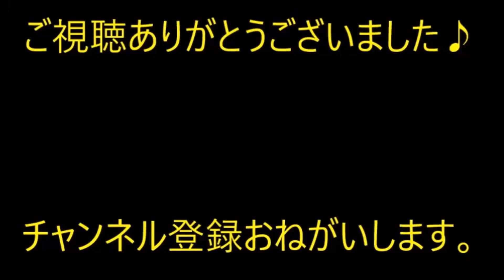彼実家にご挨拶へ→彼母「なんでこんな貧乏人と？」「この人（私の祖母）が亡くなれば持参金の用意はできるわね」すると彼父「…お前（彼母）が亡くなればうちに金が入るんだけど」【痛快・スカッとジャパン】